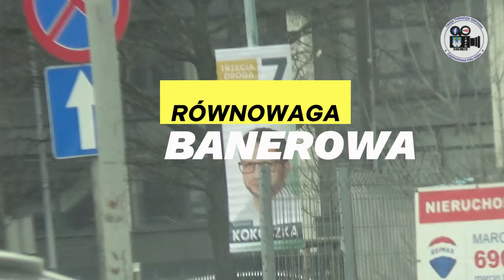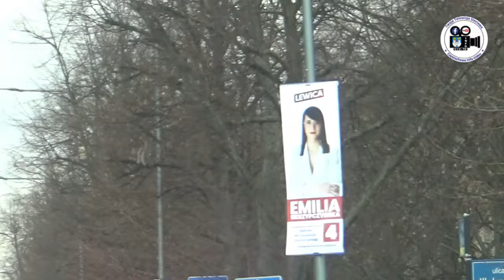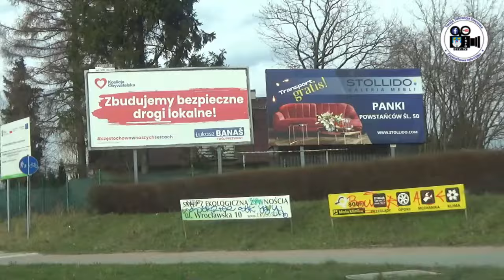Równowaga BanerowA w Częstochowie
To ma być równowaga BanerowA ?